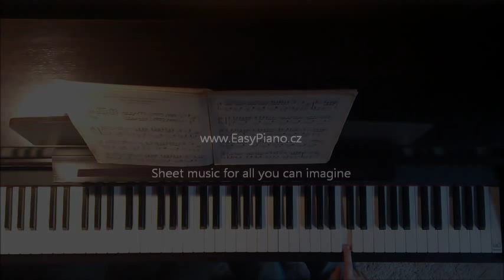Scott Joplin - The Entertainer (easy version for 3 hands) + piano sheets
• Arranged and played by / Pro klavír zaranžoval a zahrál ▸ Jan Koláček and David Mašát (10 years) / Yamaha Clavinova CLP 330